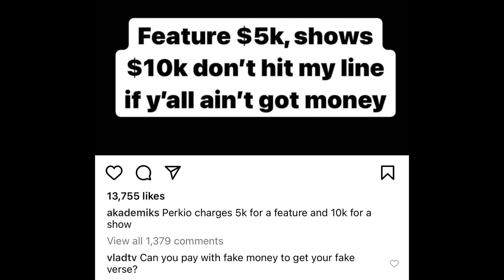DJ Vlad DISRESPECTED By Perkio Aka Fake Lil Durk For CLOWNING Him ‘Tell Your Wife To Holla At Me’